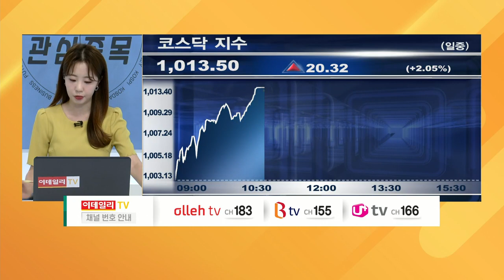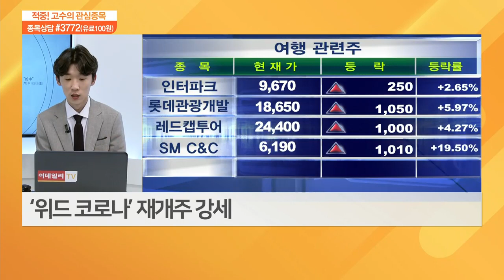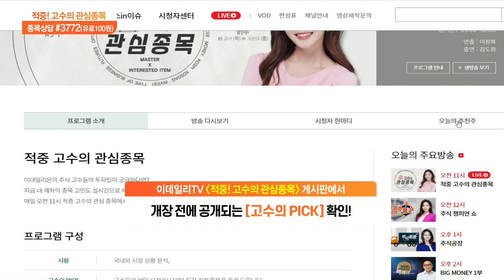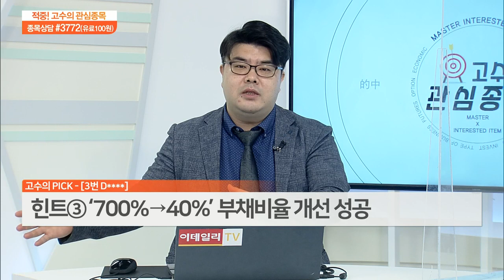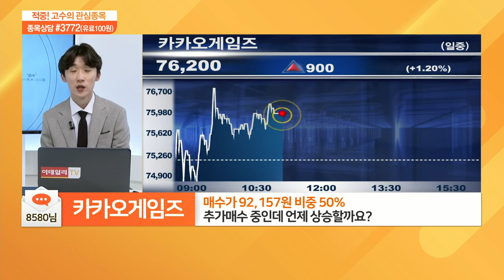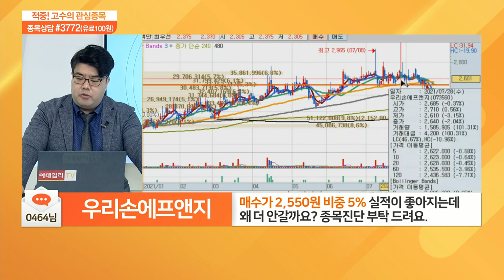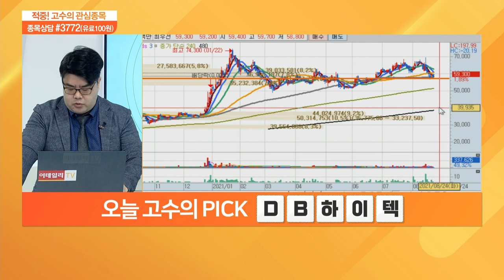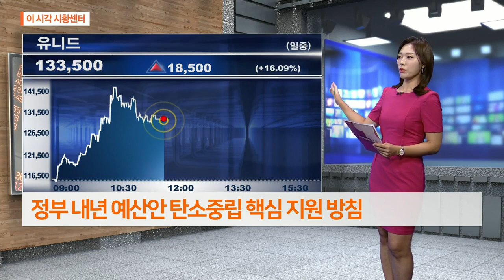적중 고수의 관심 종목 20210824